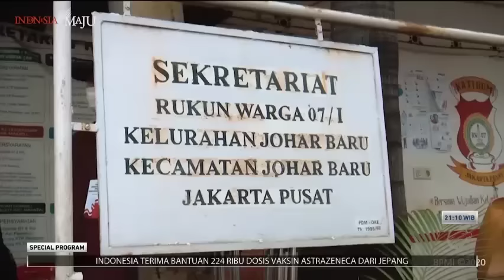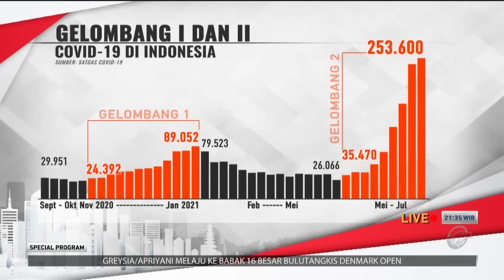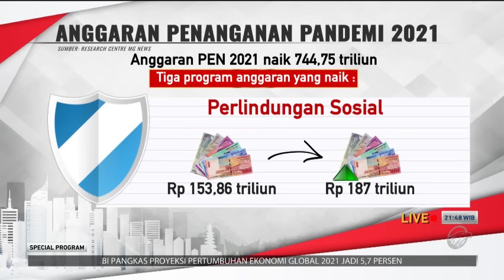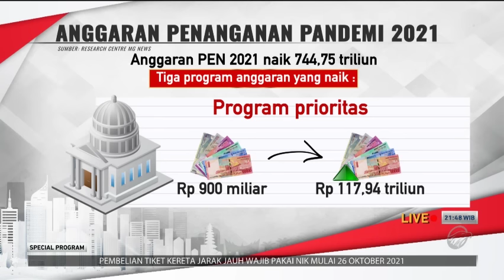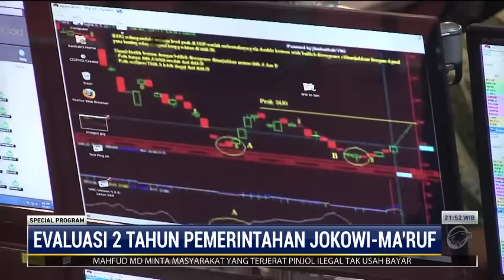2 Tahun Pemerintahan Jokowi-Ma'ruf: Nakhoda di Tengah Badai Pandemi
Periode kedua Pemerintahan Presiden Joko Widodo berlangsung di tengah salah satu masa yang paling sulit bagi bangsa Indonesia. Pandemi global Covid-19. Badai pandemi datang tanpa peringatan, terhitung bulan setelah Joko Widodo dan Ma’ruf Amin resmi resmi memimpin pemerintahan. Presiden Jokowi juga harus memacu birokrasi agar berlari cepat, untuk melaksanakan berbagai kebijakan pro-rakyat.

Sektor kesehatan dan sektor ekonomi, jadi kunci untuk selamat dari badai pandemi. Bagaimana rekam jejak 2 tahun Pemerintahan Jokowi-Ma’ruf selama ini? Dan apa saja catatan penting bagi Pemerintahan Jokowi-Ma’ruf hingga akhir masa jabatan nanti?